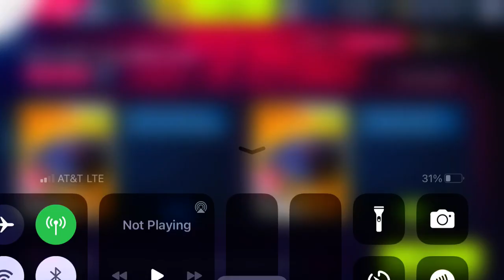Asphalt 9 - Car Hunt: McLaren Elva | Glickenhaus 003S